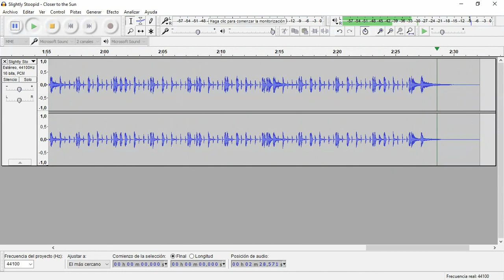Closer to the Sun (Slightly Stoopid) • Drum Track